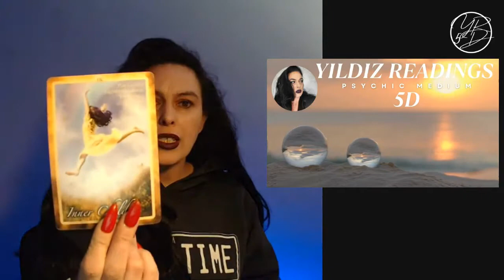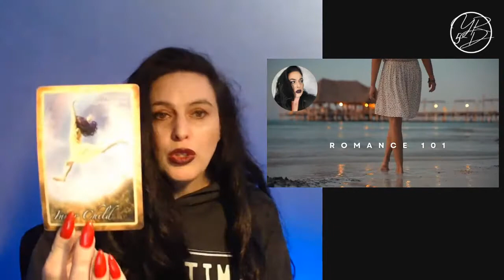SAGITTARIUS SEPTEMBER 2022 YOUR READY FOR THE BIG! BUT ARE YOU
JOIN US FOR WEEKLY CONTENT AND LIVES

STAR SIGN SUBSCRIPTIONS ONINE WITH CHAKRA REORTS, ASCENSION TOOLS,BUSINESS ASTROLOGY,SINGLES,COUPLES
TWIN FLAME SUBSCRIPTIONS ONLINE KARMIC THIRD-PART/MASCULINE/FEMININE/WEEKLY ASCENSION REPORTS/MOONOLOGY/COACHING
MEDITATION ZEN SPACE/TWIN FLAME MEDITATION/GUIDED MEDITATION